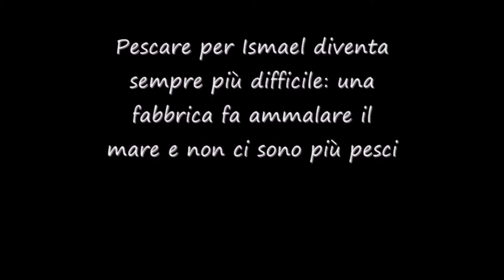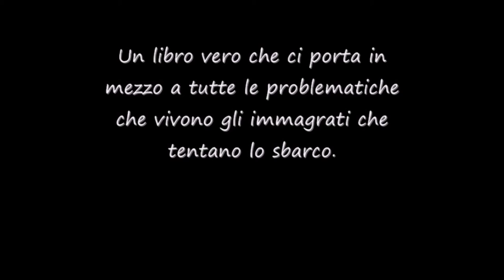Storia di Ismael che ha attraversato il mare book trailer *Book Hunter*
(video ricaricato. visualizzazioni vecchio video: 539)
Il book trailer del libro "Storia di Ismael che ha attraversato" di Francesco D'Adamo.
Ricordatevi di fare un salto nel forum di Book Hunter: bookhunter.forumfree.it/ !!!

Trama del libro: Ismael fa il pescatore lungo le coste del Nord Africa, a pochi chilometri dalla tanto vagheggiata "Talia". Il mare è parte integrante della sua vita, fonte di sostentamento e simbolo di appartenenza insieme; ma quando il mare, all'improvviso, gli strappa il padre, a Ismael non resta altro che abbandonare tutto quello che conosce e che gli è caro, e intraprendere un viaggio disperato, alla ricerca di fortuna e di un luogo che possa veramente chiamare casa..

Crediti:
1# Immagini: free images
2# Video: documentari free
3# Sottofondo musicale utilizzato:
- "ralf 3" by Peramides